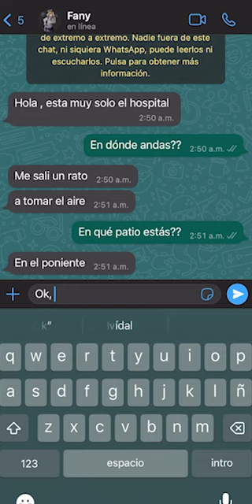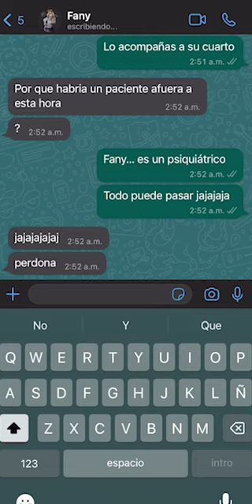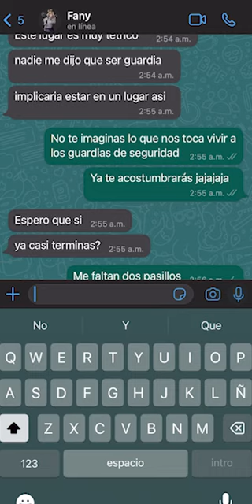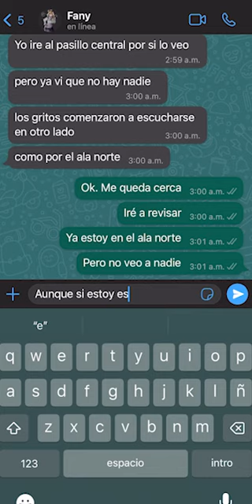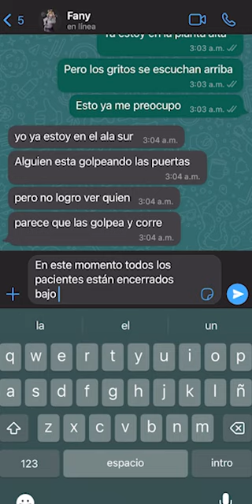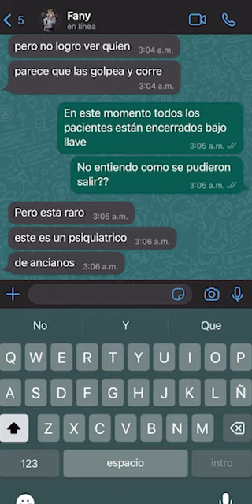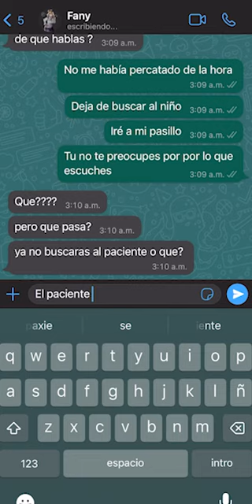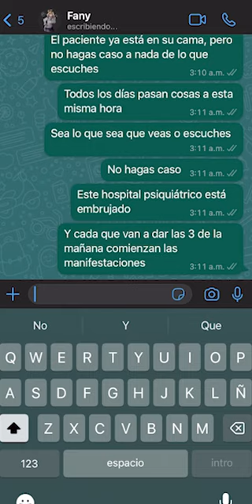Perturbadores Gritos en el Psiquiátrico